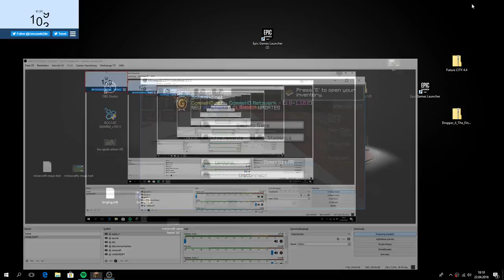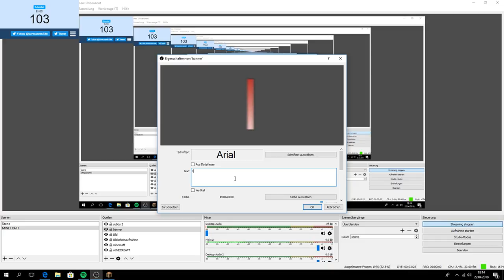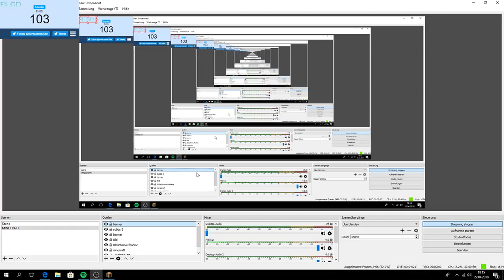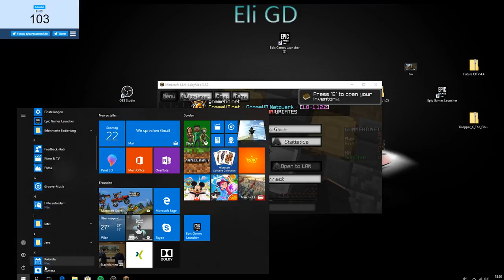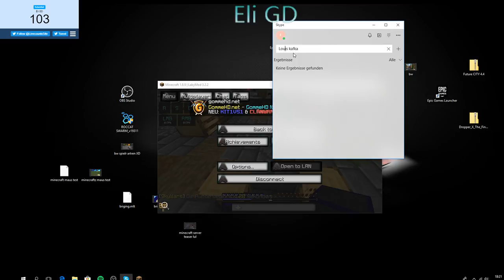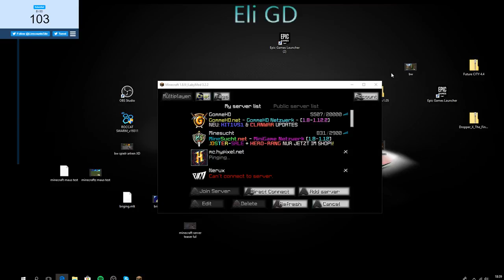LUL MC IST GOIILLL